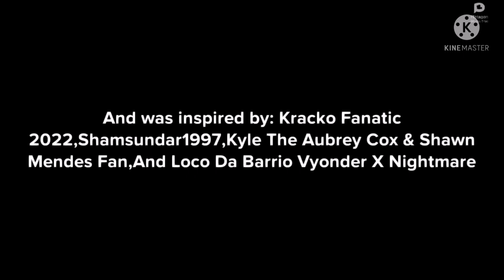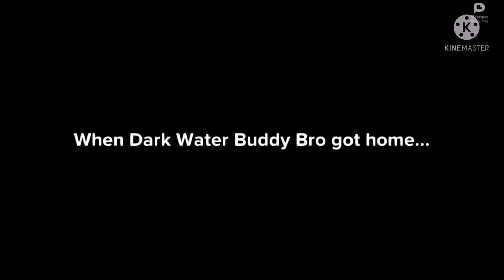Dark Water Buddy Bro steals the Halogen light bulbs from Menards/grounded (Ft.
Inspired by :@shamsundar1997, @StarHunter2K4 ,@Kyle The Aubrey Cox & Shawn Mendes Fan ,And @dalococider